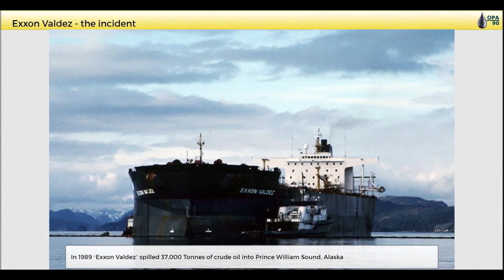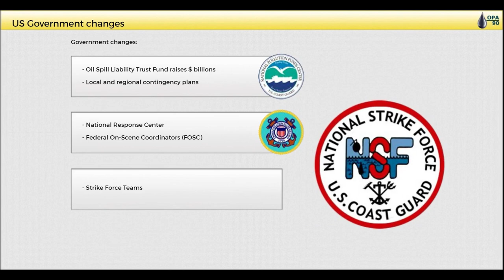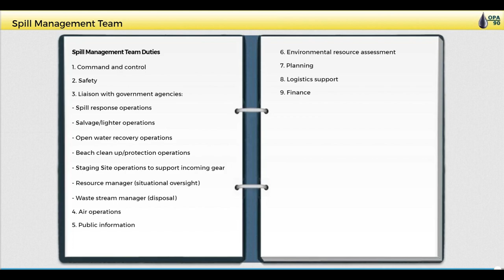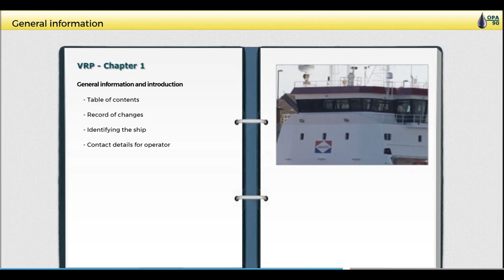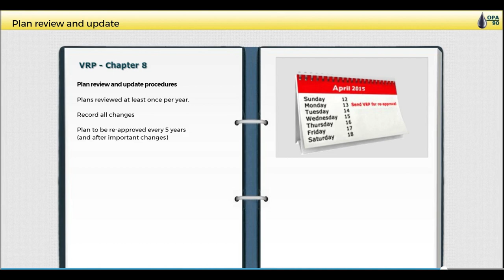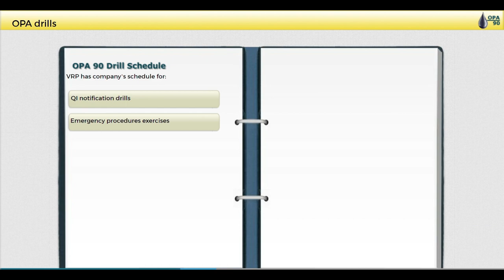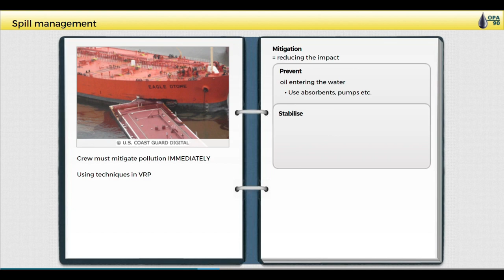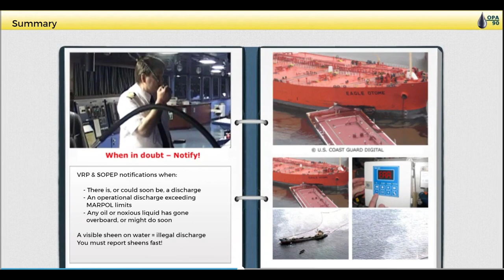OPA 90 , Exxon Valdez Incident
Exxon Valdez , National pollution funds center , Qualified Individual ,Shipboard Spill Mitigation.

The Exxon Valdez oil spill occurred in the Prince William Sound, Alaska, on March 24, 1989. Exxon Valdez, an oil supertanker owned by Exxon Shipping Company bound for Long Beach, California struck Prince William Sound's Bligh Reef, 1.5 mi (2.4 km) west of Tatitlek, Alaska at 12:04 a.m. and spilled 10.8 million US gallons (260,000 bbl) (or 37,000 tonnes)[1] of crude oil over the next few days.[2]

The Exxon Valdez spill is the second largest in U.S. waters, after the 2010 Deepwater Horizon oil spill, in terms of volume of oil released.[3][4] Prince William Sound's remote location, accessible only by helicopter, plane, or boat, made government and industry response efforts difficult and made existing response plans especially hard to implement. The region is a habitat for salmon, sea otters, seals, and seabirds. The oil, extracted from the Prudhoe Bay Oil Field, eventually affected 1,300 miles (2,100 km) of coastline, of which 200 miles (320 km) were heavily or moderately oiled.